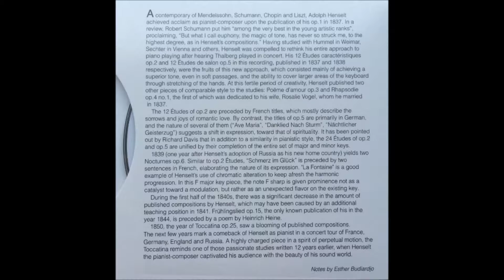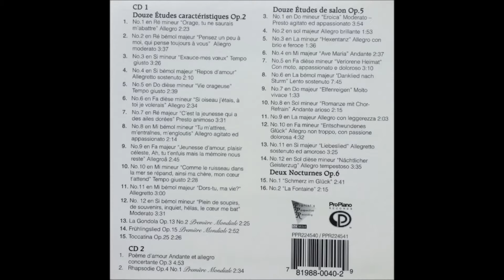10. Douze Études Caractéristiques Op.2: No.10, Henselt Piano Works, Esther Budiardjo, Piano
Henselt Piano Works - A Two-CD Compilation
Includes Three World Premiere Recordings
Esther Budiardjo, Piano

CD1
Douze Études caractéristiques Op.2:
No.10 in E Minor "Comme Le Ruisseau Dans la Mer Se Répand, Ainsi Ma Chère, Mon Cur T'attend": Tempo Giusto
Pro Piano Records Catalogue # PPR 224540 & PPR 224541
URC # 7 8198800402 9